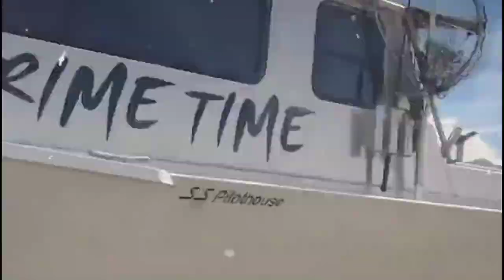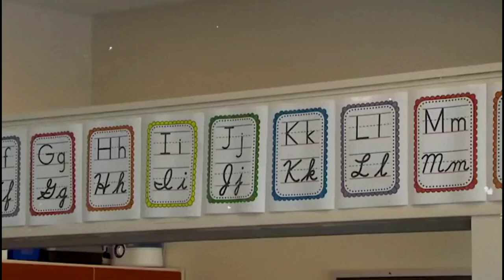আলাস্কান শহর যা এক বিল্ডিংয়ে বসবাস করে II Alaskan Town That Lives in One Building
Description Keyboards:

Alaska lifestyle
Vertical community
Unique residential concept
Town in a building
Unusual urban living
Community dynamics
Alaskan architecture
Skyscraper town
Close-knit living
Building-based living

Title Keyboards:

Living in One Building: Unique Alaskan Town
Inside the Singular Building Town of Alaska
Alaskan Community Thriving in a Single Building
Exploring Alaska's Exclusive One-Building Settlement
Life in Unity: Alaskan Town Residing Together
A Whole Town in One Building: Alaska's Secret
Discovering the Quaint Alaskan Building Community
The All-in-One Building Lifestyle in Alaska
Unique Living: Alaskan Town's Single Building Setup
Inside the Building: Life in Alaska's Special Town